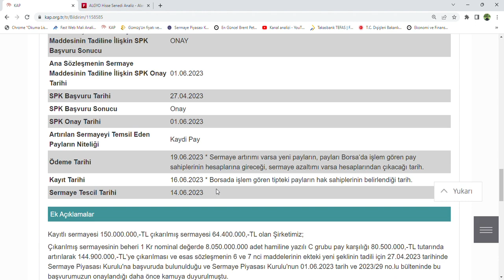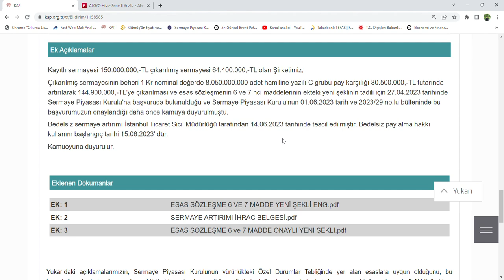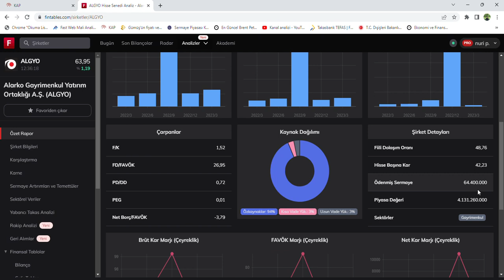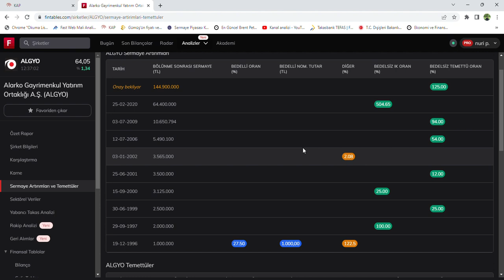ALGYO % 125 Bedelsiz Tarihi aciklandi